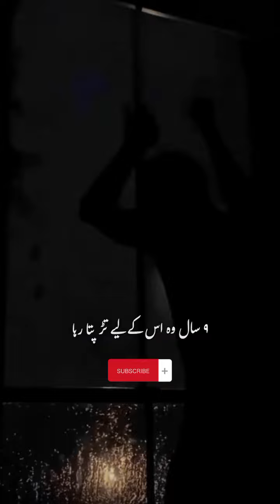Peer-e-kamal Book Explain in One Minute|Who is Arsala and Amma